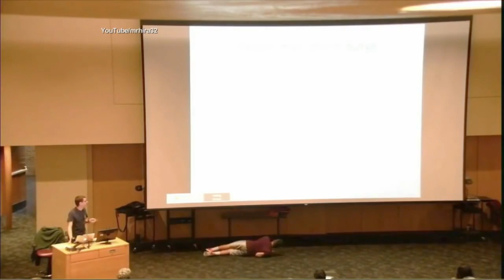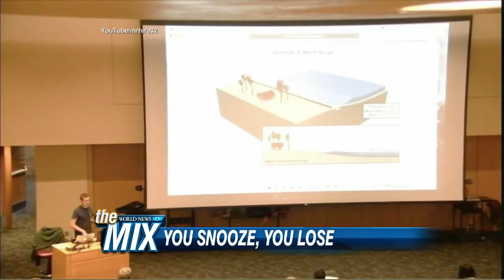Laugh Out Loud News: 6 Funny Fails & Stories From Last Week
From the boy who calls 911 on his dad to an epic golf fail - here are some of the funniest stories and hilarious fails from the news last week.

The comedian was here to make Ellen laugh out loud, and she certainly didn't disappoint.